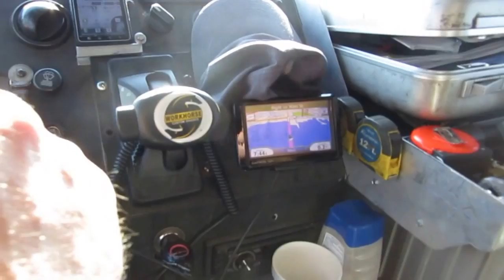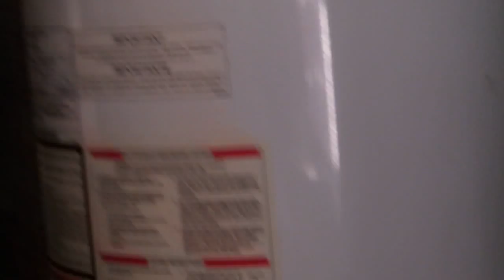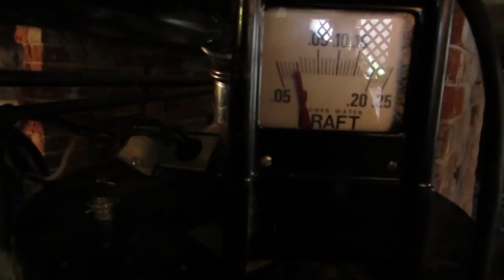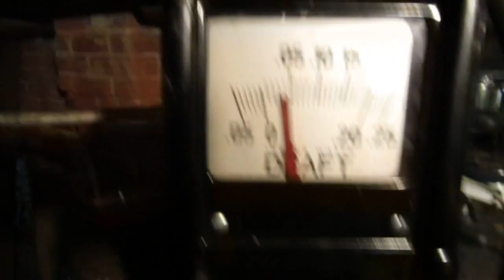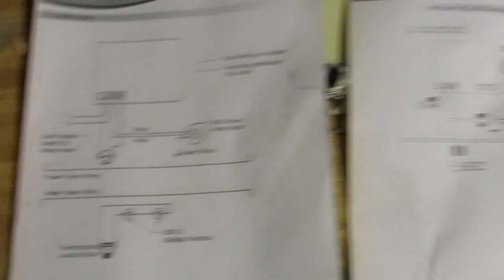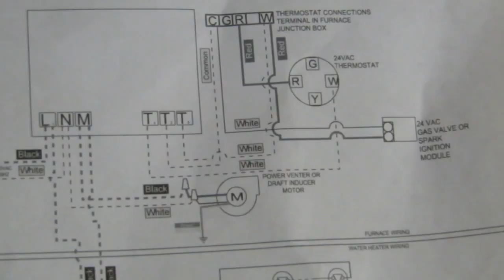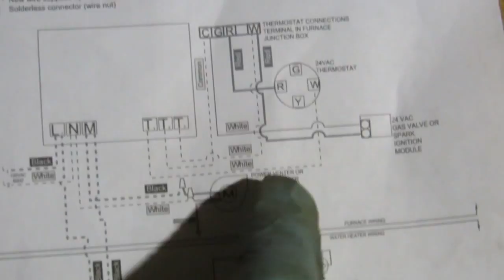field power venter install on old boiler/water heaters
swg field power venter install with related relays to replace bad flue